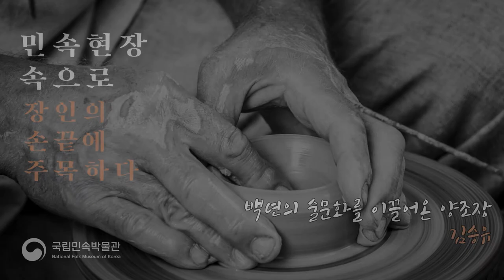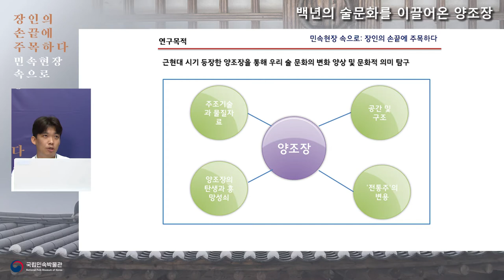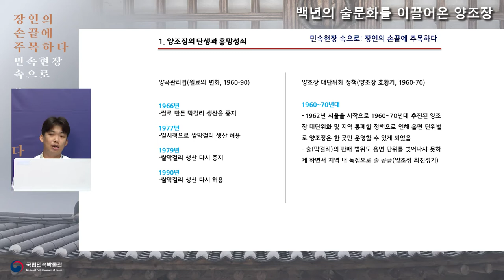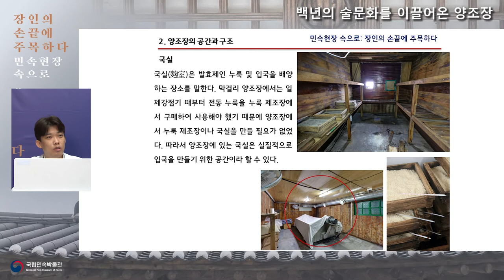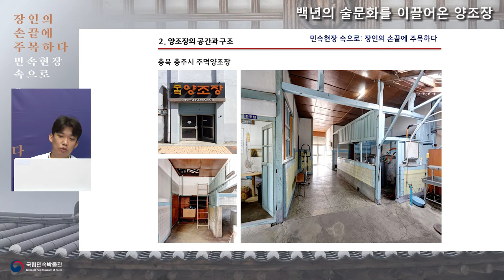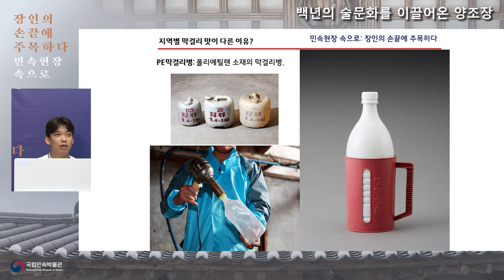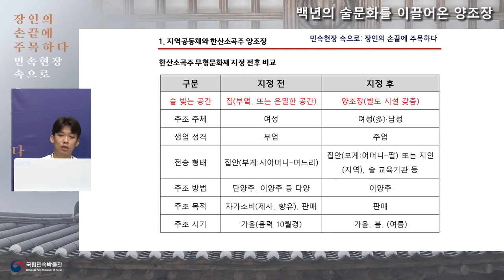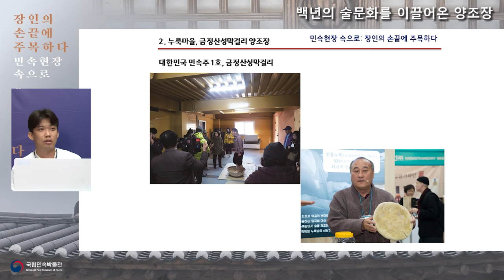[민속현장 속으로] 3강-백 년의 술문화를 이끌어 온 양조장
한국 및 세계 민속현장조사에서 만난 장인들의 이야기들을 소개하는 ‘장인의 손끝에 주목하다'!

이번 주제는 '백 년의 술문화를 이끌어 온 양조장 사람들'입니다.
국립민속박물관 유튜브 영상을 통해 술을 빚는 장인의 삶과 작업에 대해 알아봅시다.